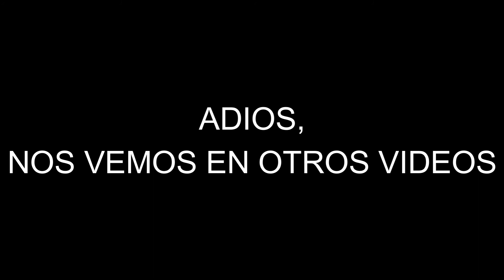Creepypasta | El Episodio Perdido De Bob Esponja | Bob Esponja Asesino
Hola a todos, hoy les traigo una creepy de bob esponja, espero que les guste la creepy, nos vemos en otros proyectos.